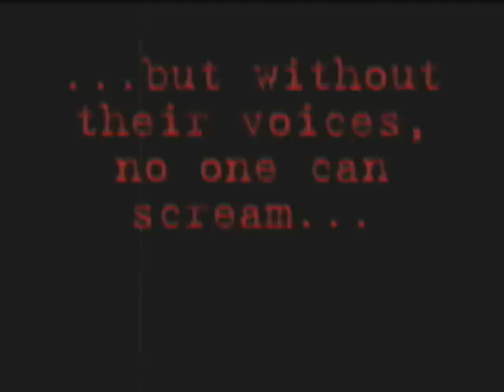Horror Film Trailer School Project: Help.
I made this film trailer to advertise a pretend horror movie in my Psychology class at Rowland High School. The background music is the theme from Hush episode of Buffy the Vampire Slayer. The premise is similar to the episode, where a small town of people lose all their voices. A supernatural element goes around killing them all, and without their voice, they can't scream for help.

Made by Armand Cuevas, Allen Taylor, Dev Patel